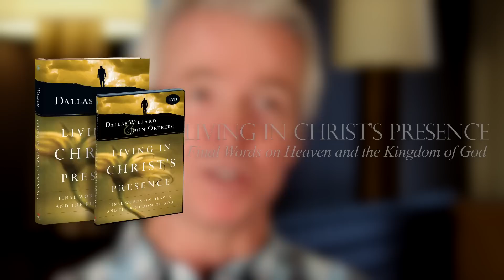John Ortberg on Dallas Willard and Living In Christ's Presence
Author and pastor John Ortberg reflects on his good friend Dallas Willard and the conference they did together at Westmont College in 2013 a few months before Willard's passing. Dallas and John spoke on the church, church leadership, discipleship and spirituality, and they also sat down and had conversations together that were deeply moving.

The video and book capture some of Willard's final public teachings along with new words from John Ortberg on what it means to live well now in light of God's kingdom.